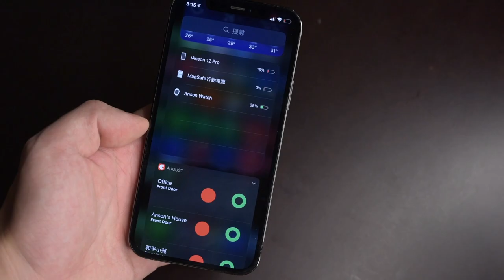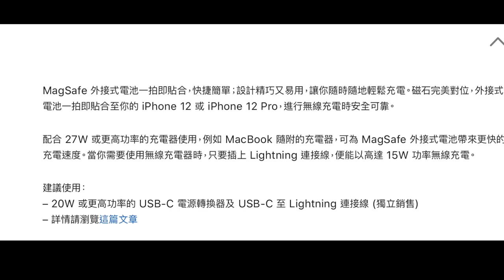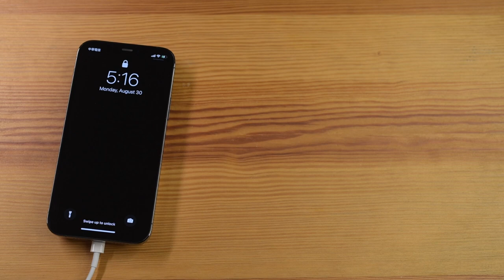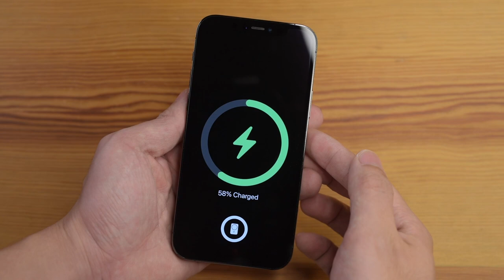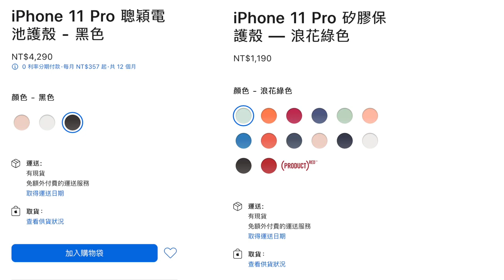開箱 MagSafe 行動電源，好用、好慢、好蘋果！無敵的體驗⋯⋯和價格，分享 2,990 元的外接式電池厲害之處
開箱蘋果 2021 新上市的 MagSafe 行動電源，雖然售價高達 2,990 元，以一個外接式電池的定位來說實在價錢頗高，但體驗還真的是大概不可能有任何第三方可以做到的厲害！

比起 2020 的聰穎電池殼（Smart Battery Case）價錢低了約 1,000 塊台幣，算是等於把矽膠保護殼的部分給去掉了，其實平常可以當作無線充電盤來使用，就連 AirPods、前面的 iPhone X、11 也都能充電。

我打開了頻道會員功能，歡迎來聊天！

0:00 前言
0:29 開箱
1:04 材質、外觀和動畫
1:51 裝蘋果倉庫碳纖維保護殼測試
2:30 重量
2:45 充電測試（蘋果原廠 20W & Brook 氮化鎵充電器）
3:28 當作無線充電盤
4:14 蘋果沒說的 iPhone 12 系列隱藏功能
4:40 慘不忍睹的充電效率
5:50 蘋果原廠的桌面直立充電座！？
6:22 定價分析、購買建議